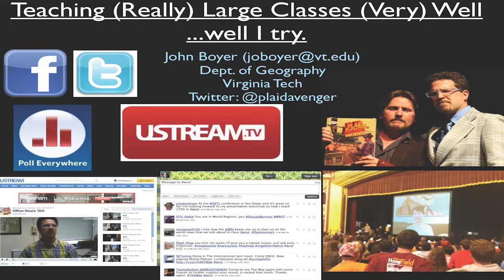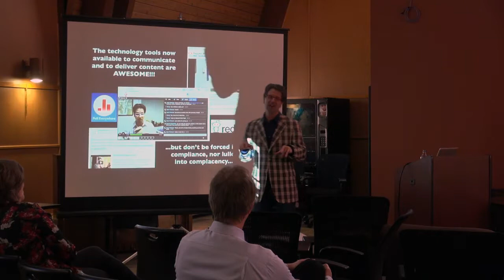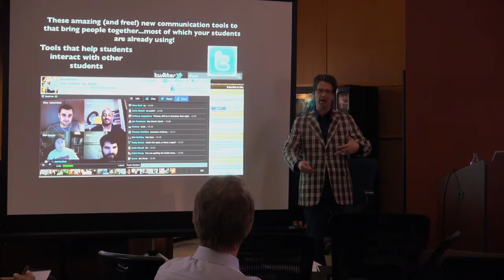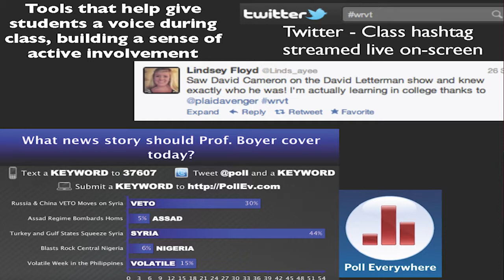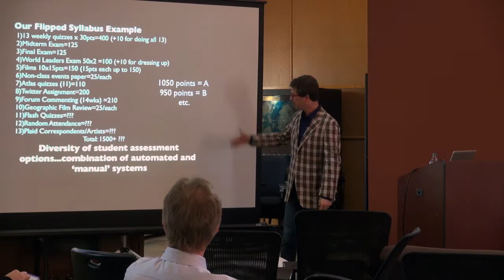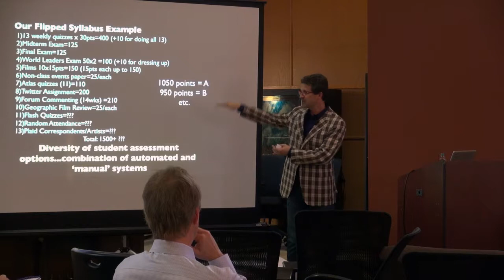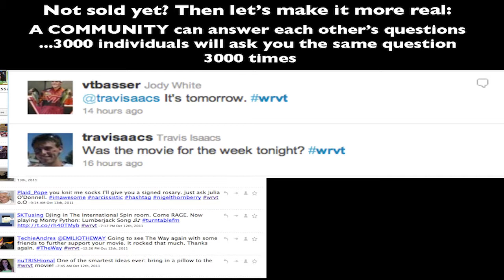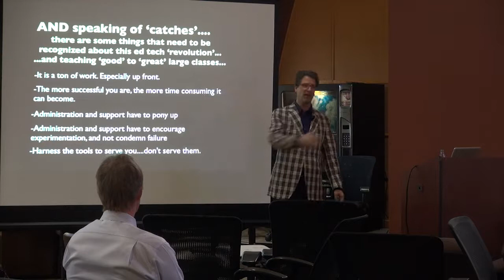Teaching (Really) Large Classes (Very) Well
This is a video of John "the Plaid Avenger" Boyer's presentation during 2014 Academic Integrity  week at the University of Saskatchewan.

John Boyer is a Geography instructor from Virginia Tech.

This video has been created by The Gwenna Moss Centre for Teaching Effectiveness (GMCTE) at the University of Saskatchewan (Usask).